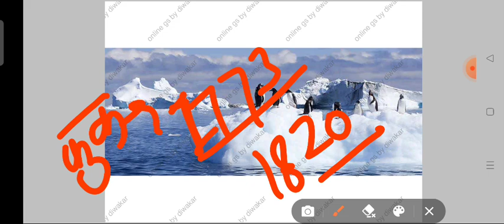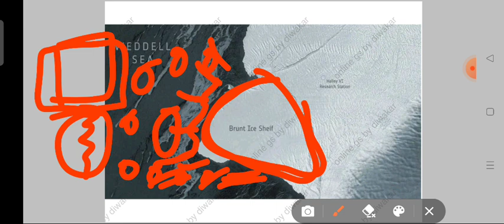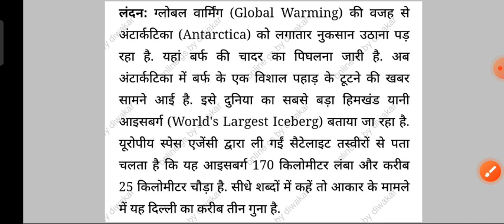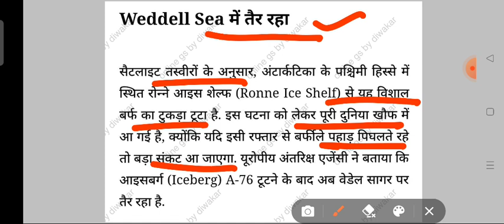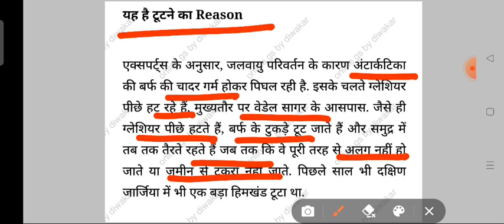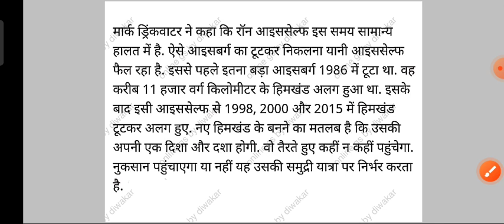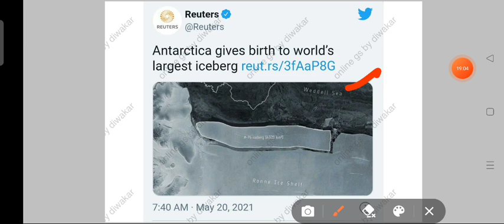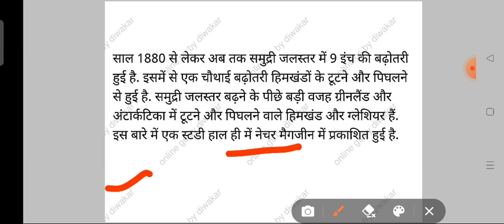A-76 आईसबर्ग क्या है?कहां से और क्यों चर्चित है,रॉन आइसशेल्फ & अंटार्कटिका क्या है?Geography Current